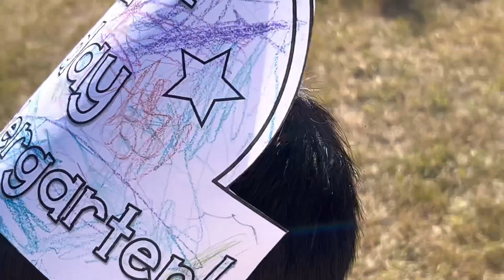1st day of school sa bagong school